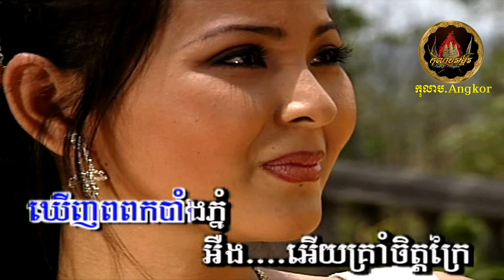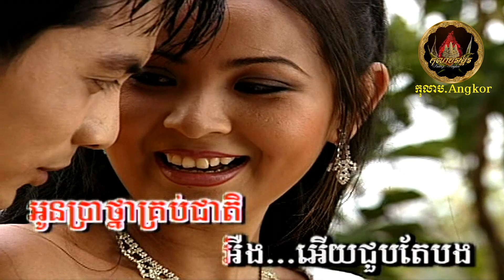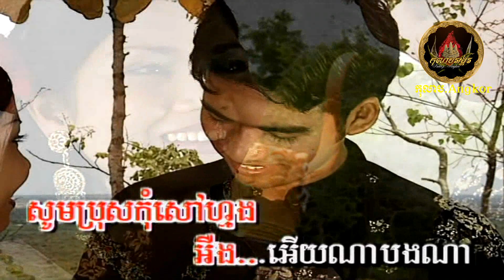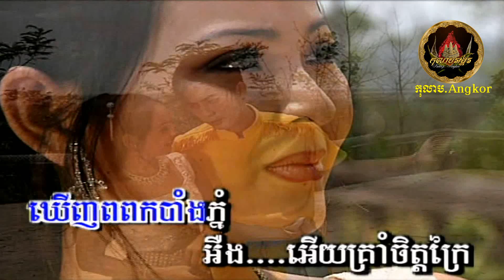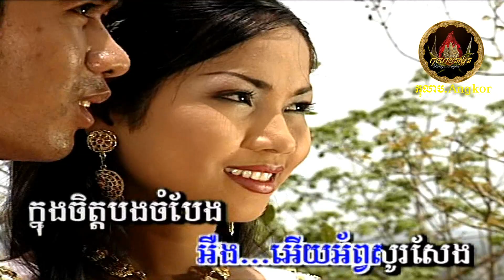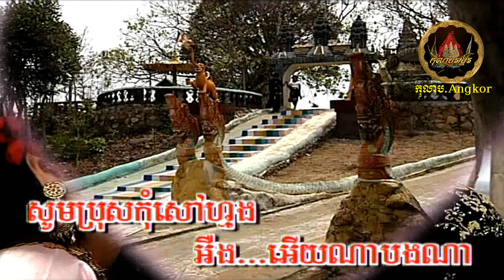❖ អនិច្ចាអូនចាំ / Ahk'nicha Oun Jamm ❖ - voice on/off | ភ្លេងសុទ្ធ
❖ភ្លេងសុទ្ធ / Instrumental karaoke sing-a-long starting @ (5:04).
❖អាបលូតជូនតាមសំណូមពរ របស់បងប្អូនអ្នកគាំទ្រដែលពេញនិយមបទចំរៀង​នេះសម្រាប់ច្រៀងខារ៉ាអូខេ...កំសាន្ត។

•●❖◉♪☘️♪*•.¸¸¸.•*¨¨*❉.⊱🌺⊰ԑ̮̑ঙ*¨*•💦🍃.¸¸
បទ / Song Title:  អនិច្ចាអូនចាំ / Ahk'nicha Oun Jamm
សំនៀងដើម / Original Singers By:  The King & Queen of Khmer Music, អ្នកស្រី រស់ សេរីសុទ្ធា & លោក ស៊ីន ស៊ីសាមុត | Mrs. Ros Serey Sothea & Mr. Sinn Sisamouth
ច្រៀងដោយ / Singers:  អ្នកនាង ឈីម ស្រីនាង & លោក គង់ ឌីណា | Mrs. Chhim SreyNeang & Mr. Kong Dina
•●❖◉♪☘️♪*•.¸¸¸.•*¨¨*❉.ԑ̮̑ঙ*¨*•🍃.¸¸

-`☆´- *´¨)... សូមរីករាយទស្សន៍នា...
... ¸.•´¸.•*´¨) ¸.•*¨)... ស្តាប់កំសាន្តដោយសោមនស្សរីករាយ... ទាំងអស់គ្នា ។​

Khmer Oldies, Khmer Classic, Khmer Songs, Cambodian Songs